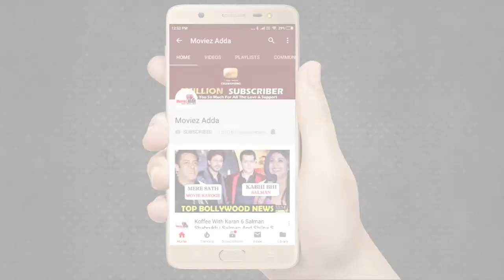Salman Khan Starts Dabangg 3 Shooting With Mouni Roy